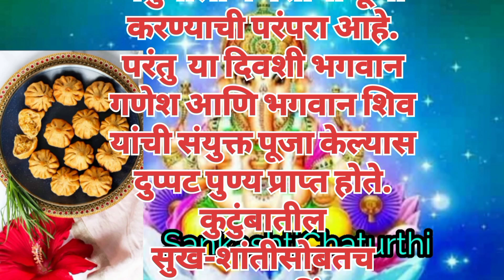SANKASHTI CHATURTHI 2024 || कृष्णपिंगल अंगारकी म्हणजे काय || संकष्टीला शिवपूजा का करतात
Sankashti Chaturthi special information Marathi
चातुर्मासातली पहिली संकष्टी
संकष्ट चतुर्थी तिथी
गजानन चतुर्थी
July SankashtiChaturthi
Sankashti Chaturthi Shubh Muhurta
Sankashti Chaturthi 2024
Ashadh Sankashti Chaturthi